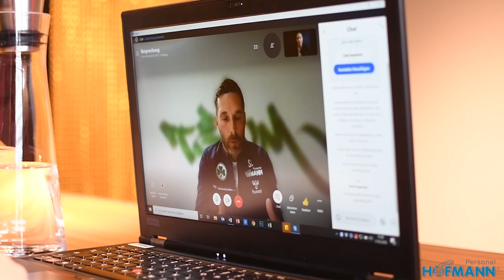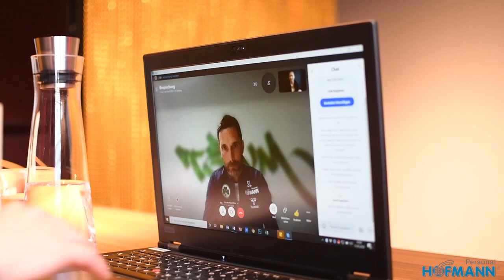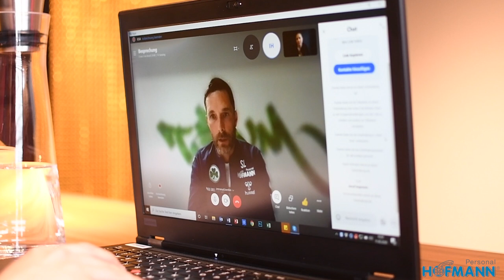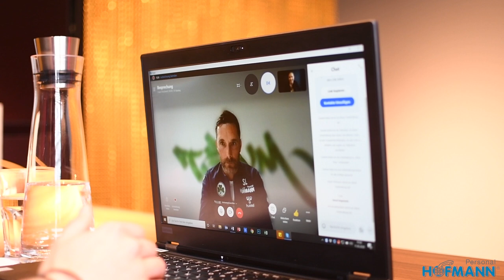Hofmann: "Ein Zeichen setzen!" 🏳‍🌈 | Kleeblatt Call mit Ingrid Hofmann & Stefan Leitl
Re-Start in Liga Zwei! Vor dem ersten Kleeblatt-Spiel nach langer Pause gegen den HSV lädt das Kleeblatt zum Video-Call. Heute zu Gast: Ingrid Hofmann vom Hauptsponsor Hofmann Personal und Cheftrainer Stefan Leitl.